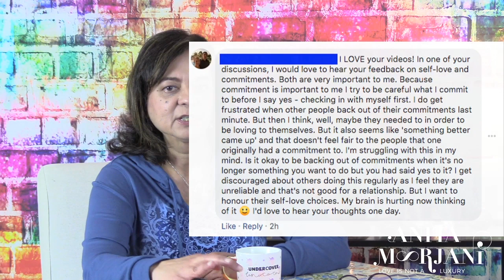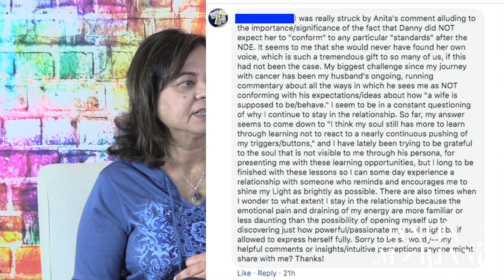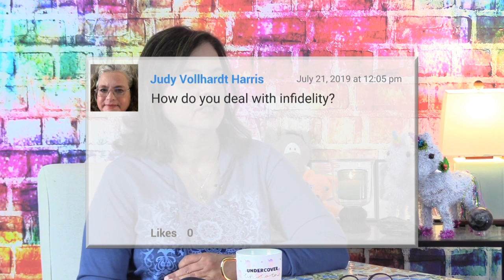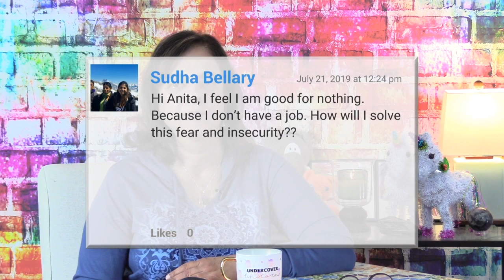All You Need Is Love | Anita Moorjani - Speaker & Best Selling Author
This week I want to talk about the topic of love and I want to talk about it in relation to relationships!

While reading the comments to last week's show, one of the things I started realizing was that many of the viewers are struggling in the area of relationships. People said they wished they had somebody to understand them, or had a partner or a soul mate the way they saw Danny and I interact. Not everyone said that of course. There were also people that said that they had a similar relationship with their partner. I love hearing from people who say, yes, we have that kind of thing cause it feels really joyful.

For the people who don't or who are looking for that, I'm hoping that a couple of the things that I say in this video will help you.

Later on in the video I also touch a little bit about what I have in mind for later in the year and also my healing sanctuary plan.

As always, if you find something which you think will benefit somebody you know, please send them this video or a link to this video and please remember to Subscribe to my channel if you haven't already done so. It's nice to see your appreciation by waiting the numbers go up :)

With love
Anita ❤️❤️